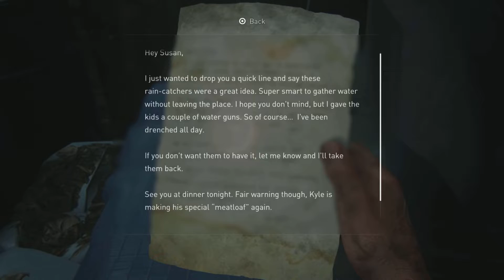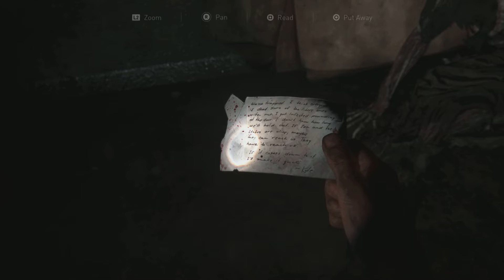Last Of Us Part 1 | Part 13 - Sewers | Full Game Walkthrough | Urban Legend Gaming (PS5)